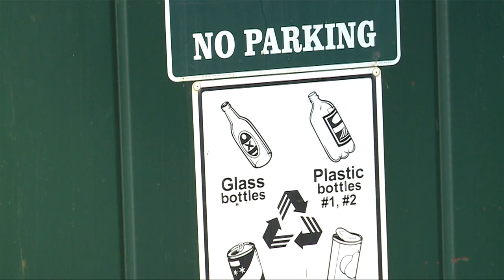Buncombe Minute - Recycling Center on Merrimon Closed (March 2014)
For more information on recycling or solid waste, or to see a list of other locations you can bring your recyclables, please